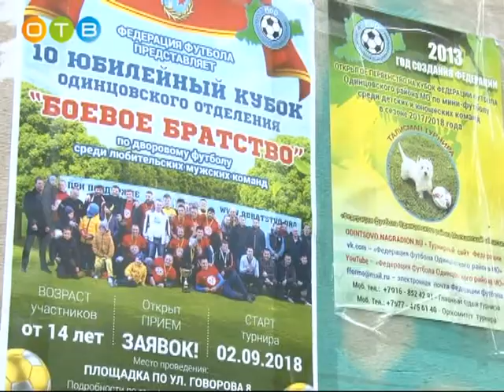В Одинцово прошел чемпионат по рыбной ловле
В День города Одинцова муниципальные власти уже в течение многих лет проводят традиционный чемпионат по рыбной ловле. Соревнования проходят на центральном пруду, именуемом в народе «Баранкой».